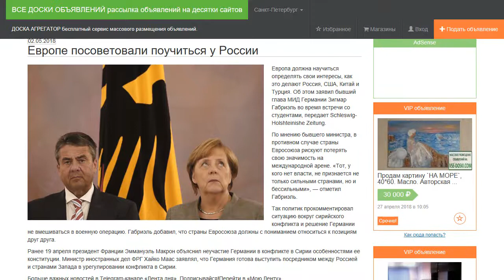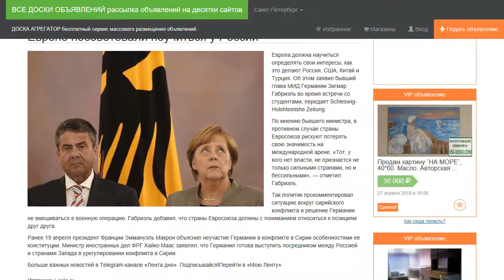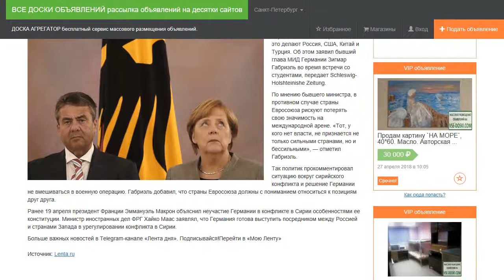Европе посоветовали поучиться у России.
Европа должна научиться определять свои интересы, как это делают Россия, США, Китай и Турция. Об этом заявил бывший глава МИД Германии Зигмар Габриэль во время встречи со студентами, передает Schleswig-Holshteinishe Zeitung.

По мнению бывшего министра, в противном случае страны Евросоюза рискуют потерять свою значимость на международной арене.  «Тот, у кого нет власти, не признается не только сильными странами, но и бессильными», — отметил Габриэль.

Так политик прокомментировал ситуацию вокруг сирийского конфликта и решение Германии не вмешиваться в военную операцию. Габриэль добавил, что страны Евросоюза должны с пониманием относиться к позициям друг друга.

Ранее 19 апреля президент Франции Эммануэль Макрон объяснил неучастие Германии в конфликте в Сирии особенностями ее конституции. Министр иностранных дел ФРГ Хайко Маас заявлял, что Германия готова выступить посредником между Россией и странами Запада в урегулировании конфликта в Сирии.